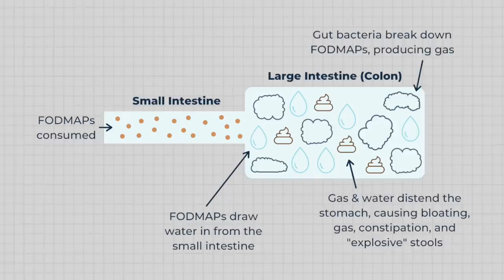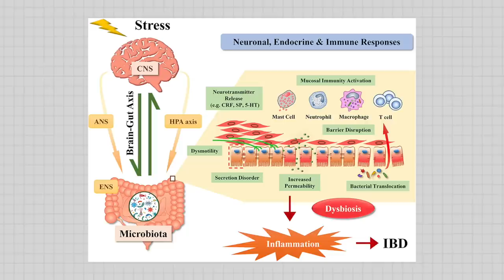I Tried The Low FODMAP Diet To Reduce Bloating...Did It Work? (Body Update, Hunger, Digestion)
or text ‘ABBYPOLLOCK’ to 500 500 and start listening today.

Today I'm sharing my experience with the Low FODMAP diet to reduce bloating - talking what it is, who it's for, how it works, my results, and if I think it worked.